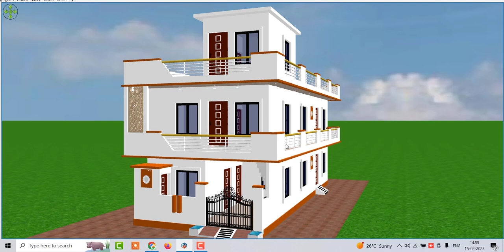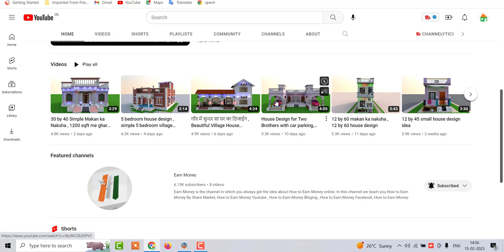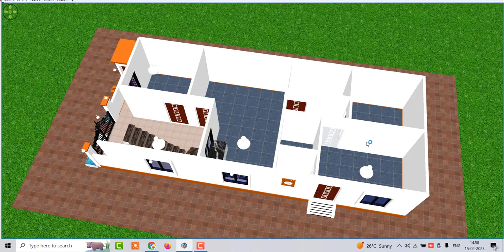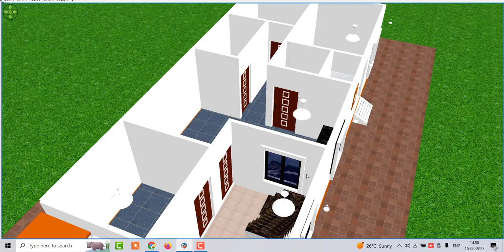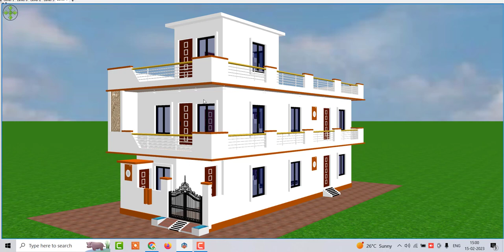1000 sqft corner house design with car parking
1000 sqft corner house design with car parking